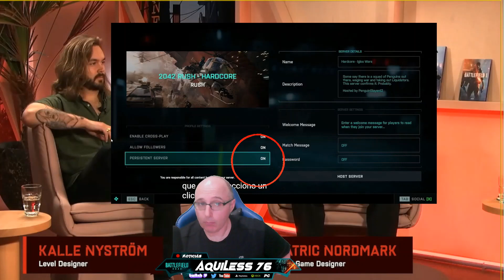DESARROLLADORES HABLAN DEL CONTENIDO NUEVO EN BATTLEFIELD 2042